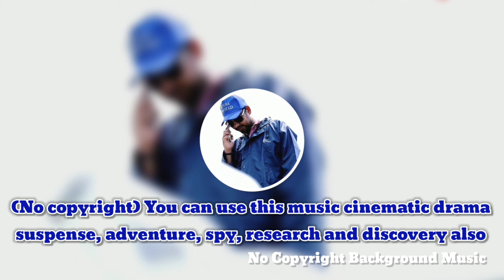(No Copyright) "Kreuzberg Nights" Use This Music for Cinemtic Drama, Adventure, Research, Discovery.